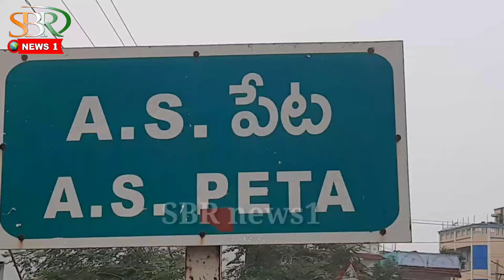ప్రార్ధనా మందిరాల పరిరక్షణ పై అవగాహన సదస్సు ! SBR news1